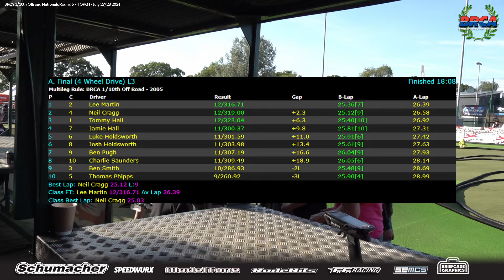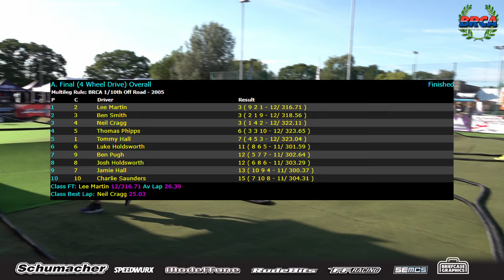4wd A Final Leg 3 - Round 5 TORCH - BRCA Nationals 2024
Video from 4wd A Final Leg 3 at the Round 5 of the 2024 BRCA 1/10th Offroad National Championships from TORCH.  Radio-control rc car racing is a fast and dynamic sport held at venues across the World. Some of the World's best professional rc car drivers battle it out with their offroad racing buggies to decide who is the UK's, Europe's and the World's Champion.

Commentary from Tony Evdoka & Mark Musgrove with intro from William White

In 2024, RacewayOne's will take a further stap forward bringing you a variety of racing from the UK and Europe. We will be a the British Offroad Masters, Euro Offroad Series from Daun, MKGP from Milton Keynes, the full BRCA 1/10th Offroad National Series as well as the EFRA +40 Nitro Euros.